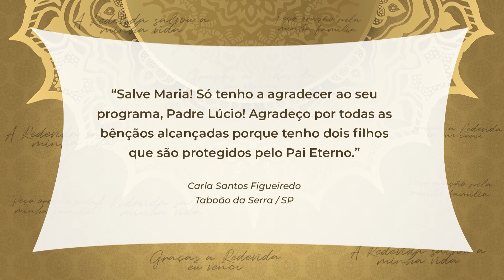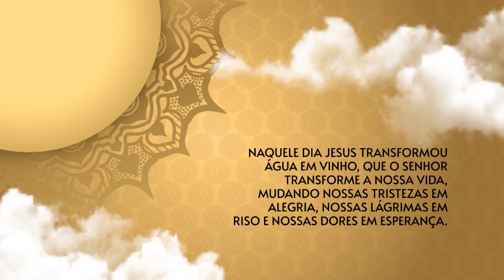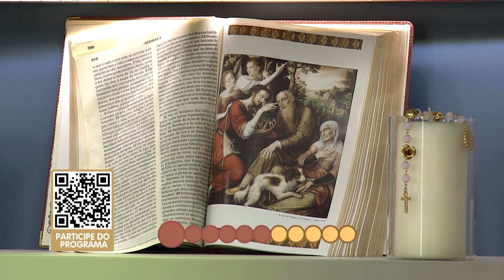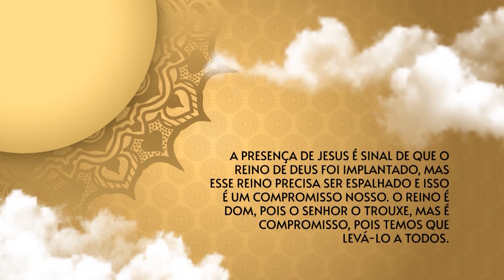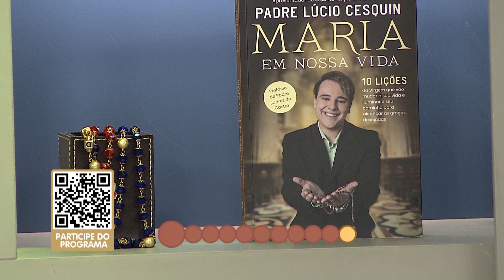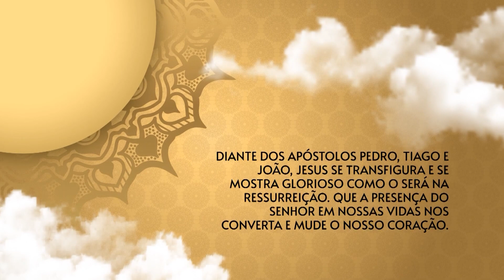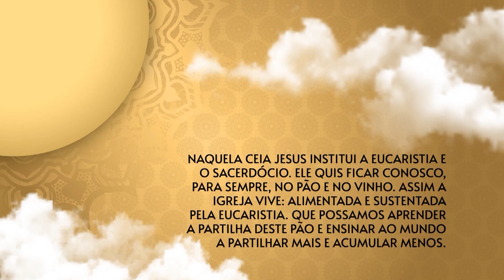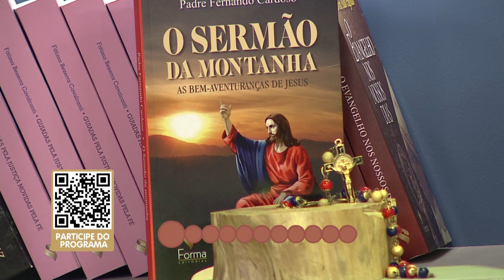O Santo Terço dos Filhos do Pai Eterno - 05/01/23